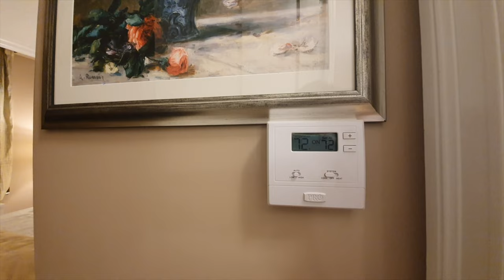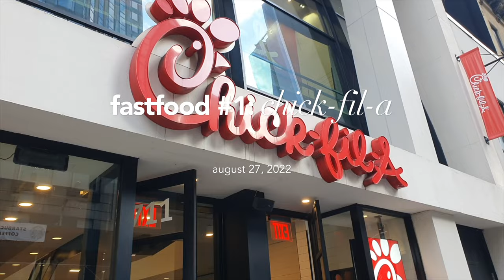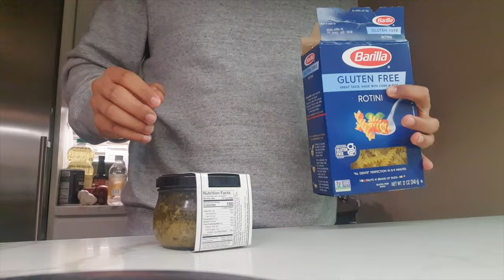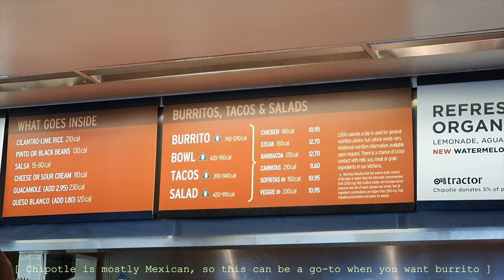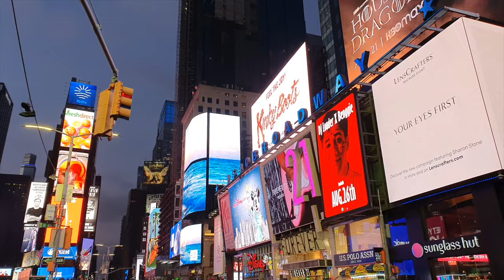NEW YORK CITY VLOG 🗽 living alone in a fancy apartment in NYC ❕️my $5,400/month apartment in NYC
side note 🦾 PINAGTRABAHUHAN KO TO 😅

hello guys !

it's been a while, work's getting a lot busier 😅

anyway, here's my first weekend in NYC, and I have been hitting 20,000 steps daily ( I have yet to learn how to commute, especially in the subway haha)

in this video, I did —
a. room tour!!!
b. buy groceries at Morton Williams
c. buy and register to a mobile network in US
d. eat in Chick-fil-A
e. eat in Chipotle
f. cook my very homemade first meal (would that count??? haha)
g. tour around midtown New York (Times Square, Radio City, Rockefeller Center, St. Patrick's Cathedral)

🍃comment if you want a link on any of the products in the video, I would reply back :)

🍃 music
romantic Sunday - ink waruntorn
lukrembo - animal friends
Echosmith - Cool Kids (Alphasvara Lo-fi Remix)
Frank Sinatra - New York, New York (Tony Ferrari Cover)

fcpx
adobe photoshop cc, Lightroom and pics art (thumbnail)

All Glory to you, O Lord! 🙏🏽

New York City, chill vlog, productive weekend, life in New York, life lately, off, overseas filipino worker, aesthetic, calm and relaxing, Chick-fil-A, Chipotle, T-mobile, Times Square, Radio City, Rockefeller Center, St. Patrick's Cathedral, midtown New York